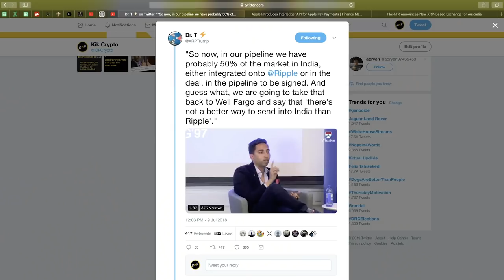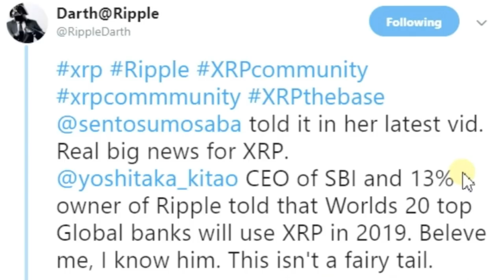Топ 20 банки будут использовать XRP в 2019! Банки Индии переходят с xCurrent на XRP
Присоединяйтесь🔥🔥🔥 Тут будет месиво!

Кик Крипто - Все самое интересное из мира блокчейн технологии и криптовалюты

Лучший холодный кошелек для холдеров!